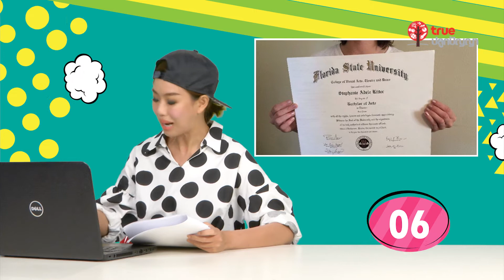Speed News : 05.09.58